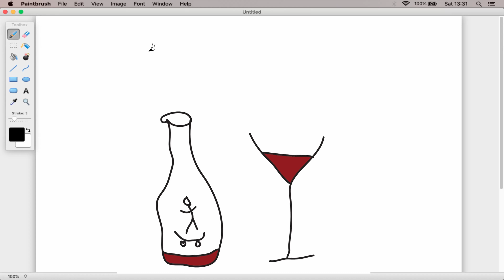Could I skate in 2004?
Rob Ayton - OneWay Skate Zine 2004 video part review.